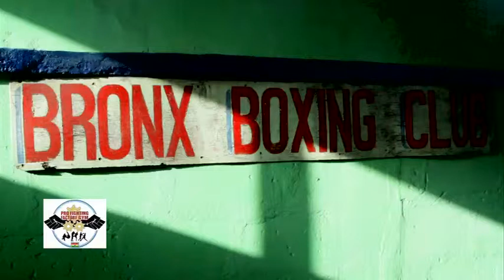The k1 Title will come to Ghana again: Lawrence Nyanyo Nmai